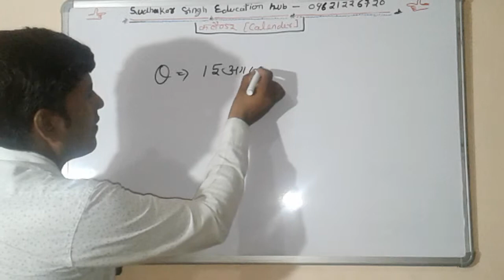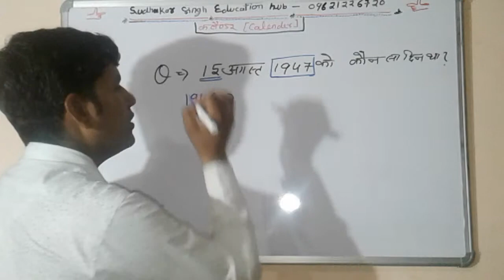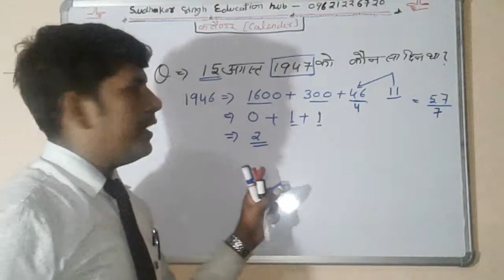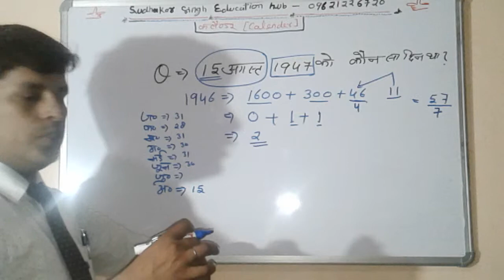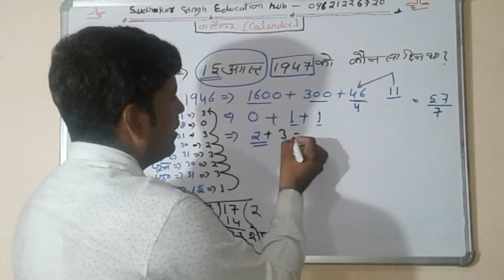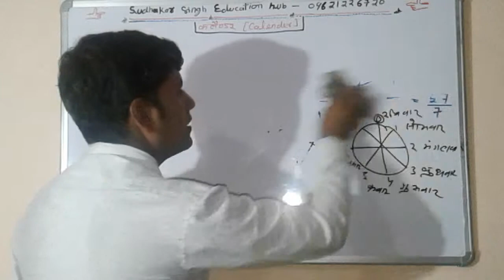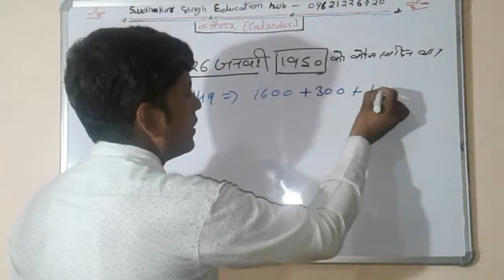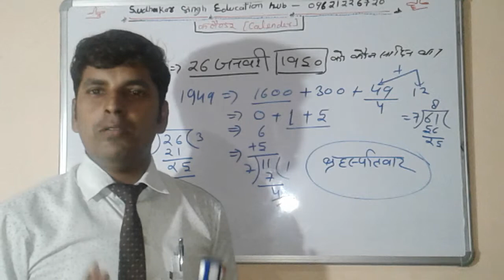Calendar||कलैंडर से जुड़े हुए सभी प्रश्नो के उत्तर अब आसान तरीके से दे Sudhakar Singh Education Hub